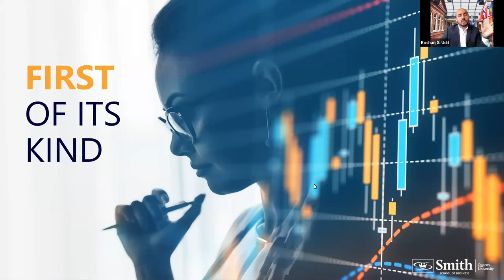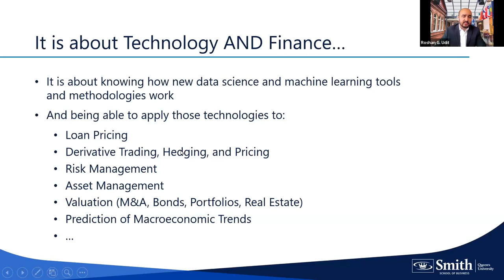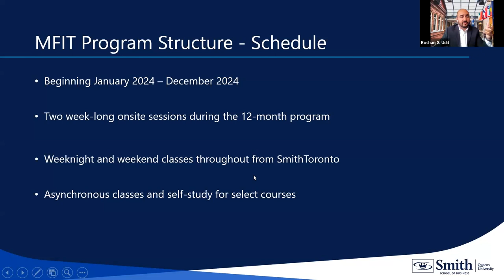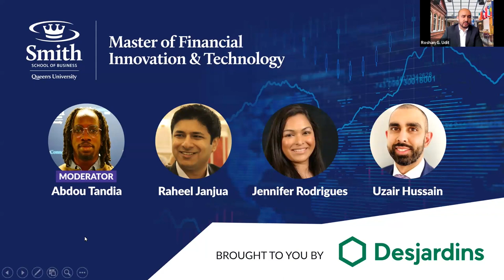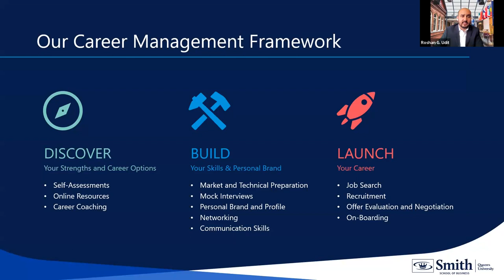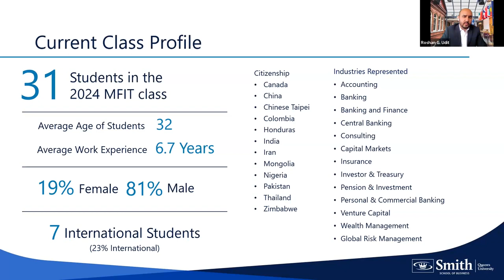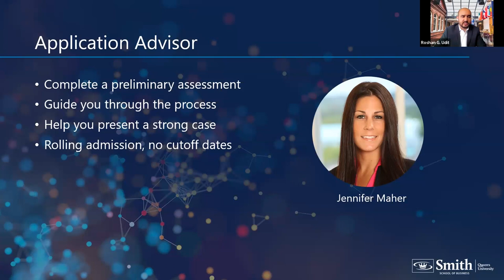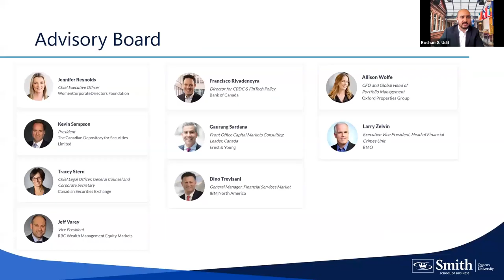Master of Financial Innovation & Technology Information Session | Sept. 13, 2023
The landscape of finance is changing. As advances in technology are rapidly transforming conventional financial operations, it's increasingly important for today's leaders in finance to have a deeper understanding of data science and machine learning.

Join Director, Roshan Udit, for an online information session to learn more about the Master of Financial Innovation & Technology program.

At the session you will:

Get to know our curriculum and faculty
Learn how you can study while you continue to work
Ask questions of our program team
Learn how you can join our next class
Following a short presentation, we will have ample time for Q&A pertaining to any aspect of the program or application process.